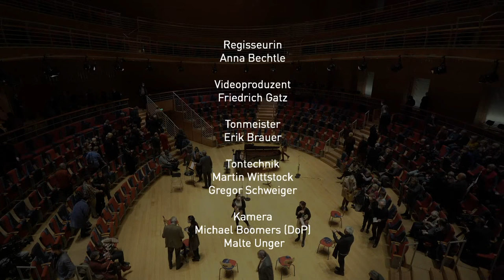Schubert Week 2022: Public Workshop II with Thomas Hampson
As part of the cooperation between the Lied Akademie of the Heidelberger Frühling, the Hampsong Foundation, and the Pierre Boulez Saal, young singers and pianists are given the opportunity to participate in multiple working periods in Heidelberg and Berlin over the course of several months or years. During the Schubert Week, they present their work with Thomas Hampson in two public workshops and a concluding performance.

In more than 600 songs, Franz Schubert brought to musical life virtually all aspects of human emotions. His artistic adventurousness and his gift to focus thoughts “into limited but sharply defined contours,” as Franz Liszt said about his fellow composer, helped make the German word “lied” an untranslatable term. As in previous seasons, the world of Schubert will be the focus of an entire week of concerts and workshops at the Pierre Boulez Saal, featuring both veteran and young artists brought together by curator Thomas Hampson. In addition to Schubert’s songs, they will also explore the works of some of his predecessors and contemporaries such as Johann Rudolph Zumsteeg, Carl Loewe, and the composers of the “Berliner Liederschule,” such as Johann Friedrich Reichardt and Carl Friedrich Zelter, presenting a multilayered image of the lied genre.

In Cooperation with the Lied Akademie of Internationales Liedzentrum Heidelberg and the Hampsong Foundation

Schubert-Woche 2022

Als Teil der Kooperation zwischen der Lied-Akademie des Heidelberger Frühlings, der Hampsong Foundation und dem Pierre Boulez Saal erhalten junge Musikerinnen und Musiker die Möglichkeit, über einen längeren Zeitraum an verschiedenen Arbeitsphasen in Heidelberg und Berlin teilzunehmen. In zwei öffentlichen Workshops und einem Abschlusskonzert geben sie im Rahmen der Schubert-Woche Einblick in ihre Arbeit mit Thomas Hampson.

In mehr als 600 Liedern hat Franz Schubert nahezu alle Facetten menschlicher Emotionen musikalisch zum Leben erweckt. Seine unerschöpfliche Experimentierfreude und die Gabe, „Gefühle in begrenzte, aber scharf ausgeprägte Konturen“ zu fassen, wie Franz Liszt über seinen Kollegen sagte, machten das deutsche Wort „Lied“ zu einem unübersetzbaren Ausdruck. Auch in dieser Saison ist dem Kosmos Schubert wieder eine ganze Woche gewidmet, in der namhafte ebenso wie junge Künstlerinnen und Künstler auf Einladung von Kurator Thomas Hampson in Konzerten und Workshops im Pierre Boulez Saal zusammenkommen. Dabei nehmen sie neben dem Schaffen Schuberts auch verstärkt das seiner Vorgänger und Zeitgenossen wie Johann Rudolph Zumsteeg, Carl Loewe und der Komponisten der Berliner Liederschule um Johann Friedrich Reichardt und Carl Friedrich Zelter in den Blick und zeichnen so ein vielschichtiges Bild der Gattung Lied.